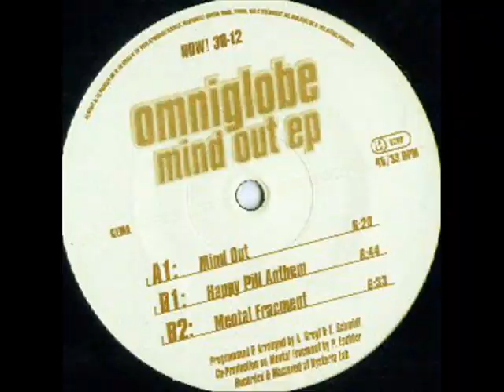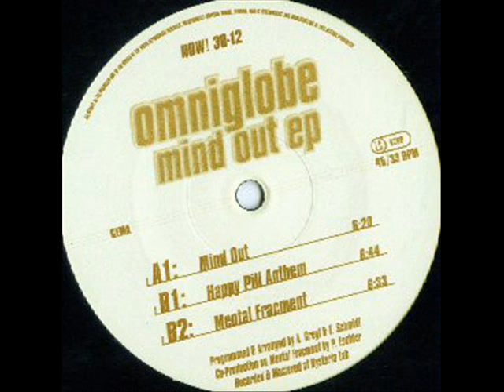Omniglobe - Gamma Loop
Mental Fracment - Moonshower